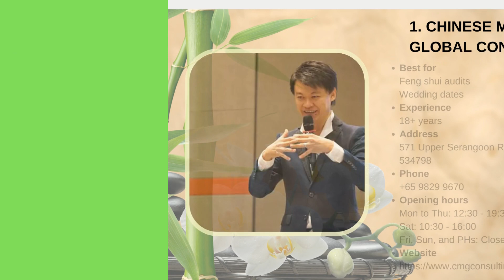TOP 5 MOST FAMOUS FENG SHUI MASTERS IN SINGAPORE 2024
In this video, we uncover the top 5 most famous experts in the field, sharing their secrets and insights into the ancient art of Feng Shui.

Whether you're looking to enhance your luck, attract wealth, or improve your relationships, these Masters have the knowledge and experience to guide you.

If you loved our video, please share it with your Family and Friends.